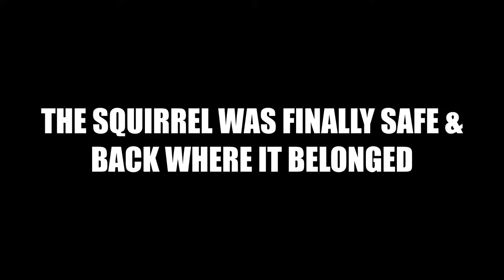We Saved a Squirrel!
Joanna saves the day. Amanda and I watch.